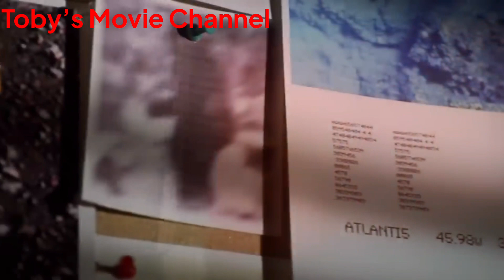The Launch Of Toby’s Movie Channel UK (21st March 2024)